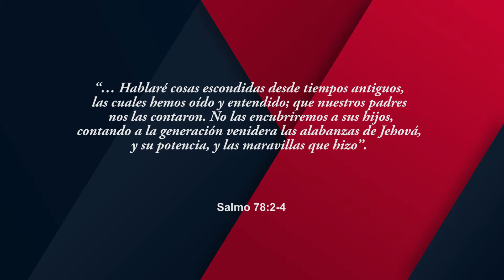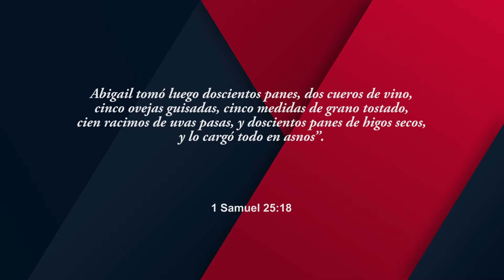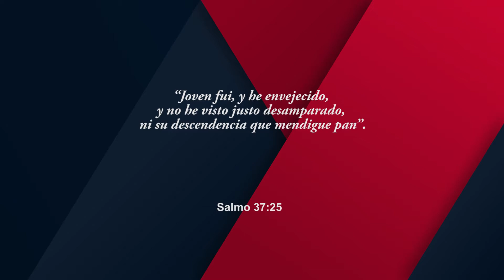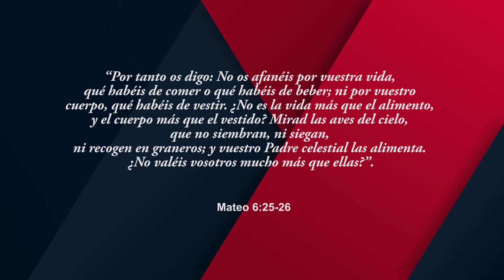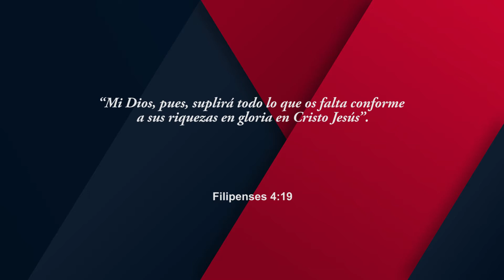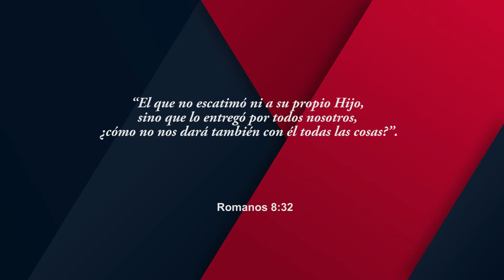“EL QUE TIENE A DIOS, NO HA DE FALTARLE NADA”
Templo Cristiano
Mensaje: “EL QUE TIENE A DIOS, NO HA DE FALTARLE NADA”
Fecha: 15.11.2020